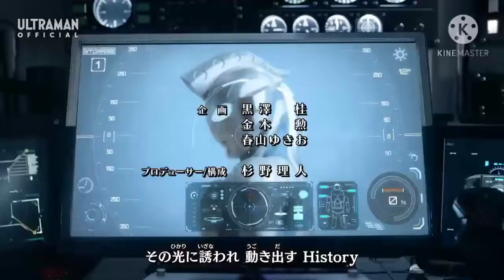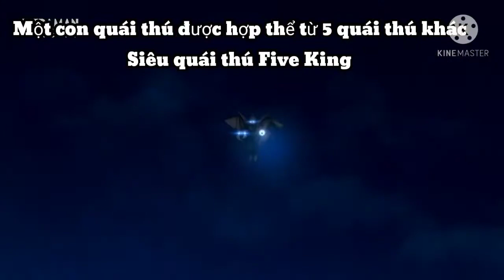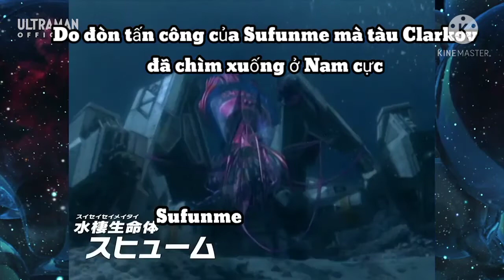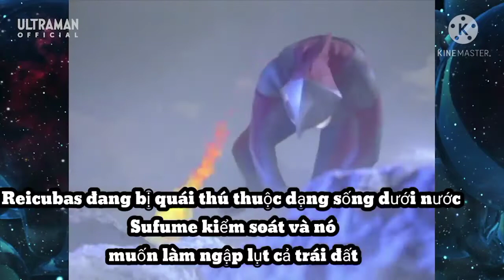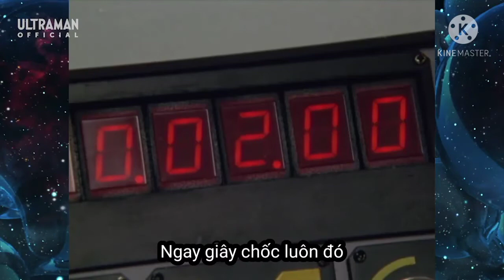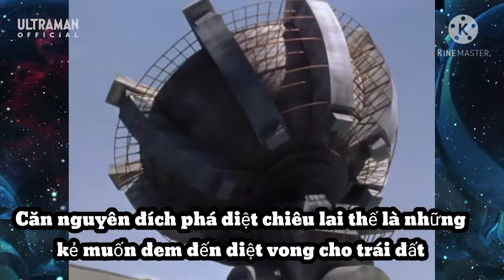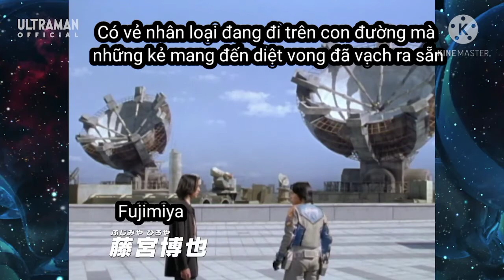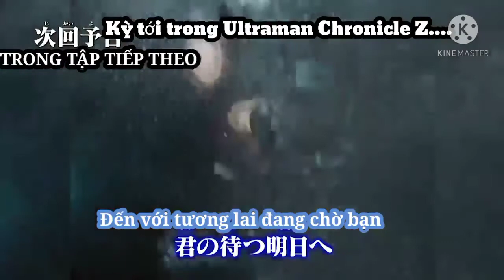Ultraman chronicle z heroes odyssey vietsub : Tập 3 - Khi ánh sáng của dũng khí xuất hiện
Tsuburaya Productions Co., Ltd. (Trụ sở chính: Shibuya Ward, Tokyo; Chủ tịch và Giám đốc điều hành: Masayuki Nagatake; sau đây là Tsuburaya Productions) sẽ phát sóng loạt phim mới của mình, Ultraman Chronicle Z: Heroes 'Odyssey , hàng tuần vào thứ Bảy, bắt đầu từ ngày 9 tháng 1 năm 2021 lúc 9:00 AM (JST) trên kênh TV Tokyo.

Được gọi là mang tính bước ngoặt của “Heisei Ultraman Series,” Siêu nhân Tiga bắt đầu phát sóng vào năm 1996 và sẽ kỷ niệm của nó 25 ngày kỷ niệm trong năm tới. Ultraman Tiga vẫn còn vô cùng phổ biến cho đến ngày nay và được gọi bằng cái tên thân thương là “TDG” cùng với loạt game tiếp theo của nó, Ultraman Dyna (1997) và Ultraman Gaia (1998). Nó tiếp tục tỏa sáng như một trong những nền tảng của dòng Ultraman hiện tại.

Ngoài ra, loạt phim rất nổi tiếng Ultraman Z (Zett) đã nhận được nhiều đánh giá tích cực kể từ khi phát sóng vào tháng 6. Những đứa trẻ thuộc thế hệ “TDG” đã trở thành cha mẹ, và cùng với con cái của họ được chào đón như những người hâm mộ mới, thế hệ thứ hai và thứ ba đang cùng nhau thưởng thức chương trình.

Trong khi có Ultraman Tiga và Ultraman Z , hai loạt phim đại diện cho thời đại Heisei và Reiwa, Ultraman Chronicle Z: Heroes 'Odyssey sắp tới sẽ kể câu chuyện về những anh hùng của những người khổng lồ ánh sáng, chẳng hạn như Tiga và Z, từ một thương hiệu mới. Góc nhìn cá nhân.